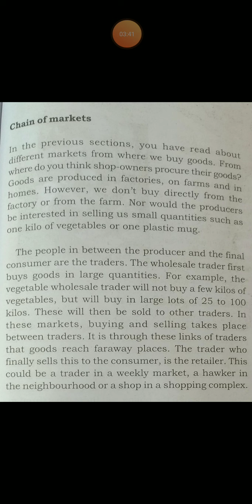Class 7th subject s.science topic (chain of markets )